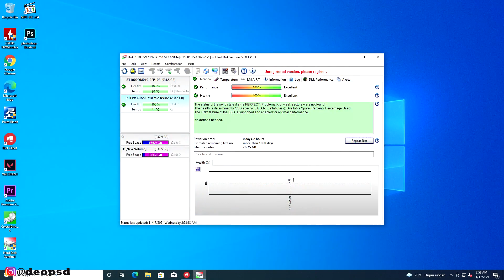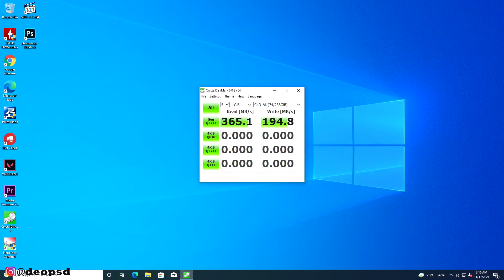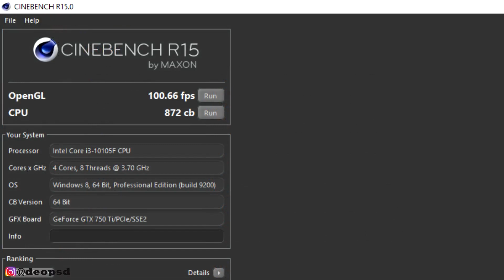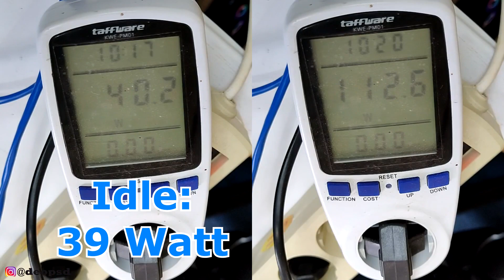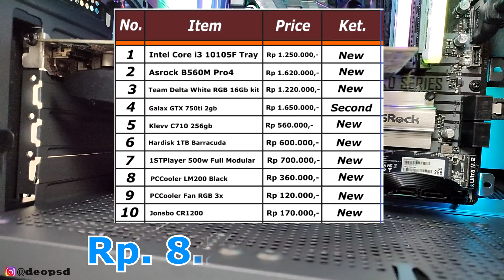Rakit PC UPGRADEABLE 8 Jutaan With Core i3 10105F + GTX 750ti Lord Cespleng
PC untuk upgrade kedepannya sambil menunggu harga VGA turun lumayan lah...
Link beli:
1. Processor Intel Core I3 10105F
2. Asrock B560M Pro4
3. TEAM T-Force Delta RGB 2x8gb pc 3200 mhz
4. GTX 750ti
- kosong
5. Klevv SSD Cras C710 256GB
6. HARDISK SEAGATE BARRACUDA 35 DESKTOP 1TB
7. 1STPLAYER Gaming PSU DK5.0 500W
8. PCCOOLER PLATINUM LM200
9. Fan Casing PCCOOLER FX-120-3
10. JONSBO CR 1200 RGB
Equipment Dipakai:
1. Aerocool CROWN AeroSuede Gaming Chair - Steel Blue
2. Keyboard Armaggeddon SMK-9R
Sawer Buat Rakit PC:
                    Atau
  DM @deopsd (instagram)